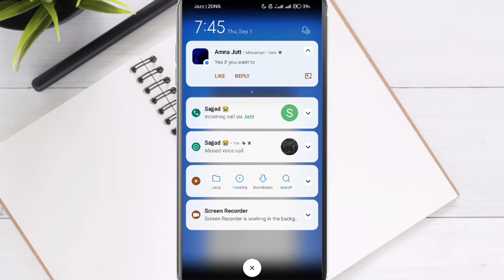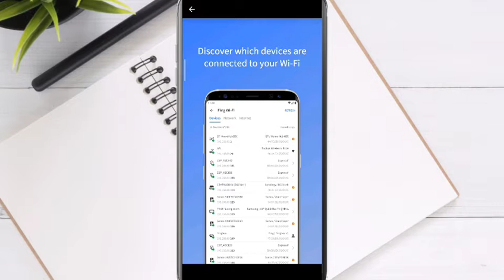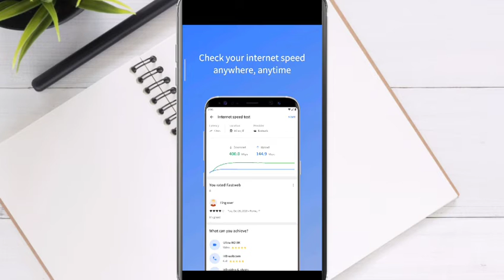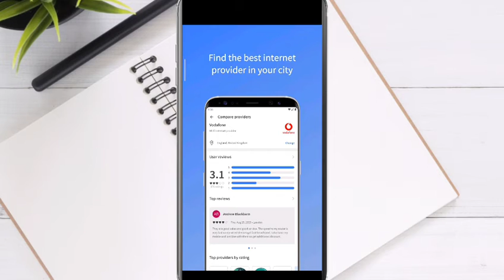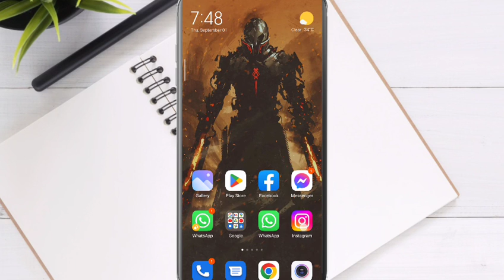How to see how many devices are connected with your internet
how many devices are connected to my wifi
how to check how many devices are connected to wifi
how to know how many are connected to wifi
how to see how many devices are connected to wifi
how to check how many devices connected to wifi
how to check number of devices connected to wifi
how to know how many devices connected to wifi
check how many devices are connected to wifi
how to find how many devices are connected to wifi
how to check how many devices connected to my wifi
how to check how many devices are using your wifi
how to see how many devices connected to wifi
how to know how many people are using my wifi
how to check how many users are connected to wifi
how to check the number of devices connected to wifi
how many connected to my wifi
how many devices are on my wifi
how to check how many connected to wifi
how many devices on my wifi
how many people are connected to my wifi
check how many devices are connected to my wifi
how to know the number of devices connected to wifi
how many people are using my wifi
see how many devices are connected to my wifi
how to check number of devices connected on wifi
how to know number of devices connected to wifi
check how many devices connected to wifi
how many are connected to my wifi
how to find how many devices connected to wifi
how to check how many devices connected with wifi
how to find number of devices connected to wifi
how to see number of devices connected to wifi
how many device is connected to my wifi
how many users connected to my wifi
how to know how many users are using my wifi
know how many devices are connected to wifi
how to see how many devices are on your wifi
how to check how many users connected to wifi
how to see how many connected to your wifi
how to see how many are connected to your wifi
how to check how many are connected to wifi
how many devices are using my wifi
how to know how many users using my wifi
how many people are on my wifi
check how many connected to wifi
how to find the number of devices connected to wifi
how many users are connected to my wifi
how to know how many devices connected to my wifi
how to check how many people are using my wifi
how to check how many person using my wifi
how to see how many devices are connected on wifi
find how many devices connected to wifi
how to know how many device connected to wifi
how to check how many people are using your wifi
how to know how many are connected to my wifi
how many devices using my wifi
how to know how many are connected in your wifi
how can i know how many connected in my wifi
how to know how many devices connected in wifi
how to check how many connected on wifi
see how many devices are connected to wifi
check how many are connected to wifi
find out how many devices are connected to my wifi
how many are using my wifi
how to check how many are connected to my wifi
how to check how many persons are using my wifi
how to see how many people are on your wifi
check how many devices connected to my wifi
how many people connected to my wifi
how to know how many people are using your wifi
how to check how many people are on your wifi
how to check how many mobile connected with wifi
how to check how many user using my wifi
how many users are using my wifi
how to check how many people are connected to wifi
check how many users are connected to wifi
how many devices connected on my wifi
how many mobiles are connected to my wifi
how to know how many users connected to my wifi
how to see how many people are using your wifi
how many devices connected with my wifi
how to know how many are using my wifi
how many is connected to my wifi
how to check how many connections on my wifi
how to know how many connected wifi
how many connection in my wifi
how to know how many connection in my wifi
how many using my wifi
how to check how many devices connected to your wifi
how many users using my wifi
how to see how many people are using my wifi
how to check how many is connected to wifi
how to check how many people using my wifi

Regarding. Technical Sharafat